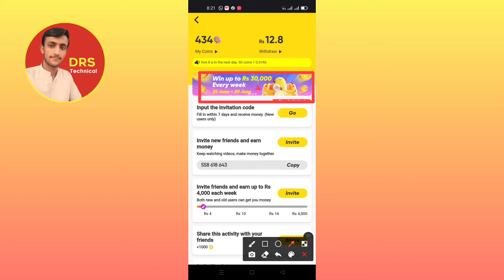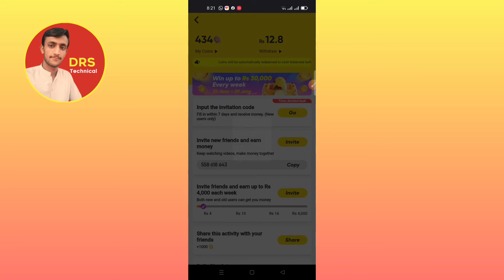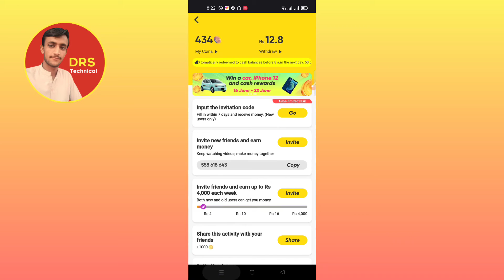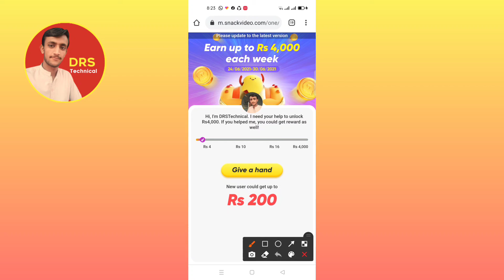Snack video new update Earn up to Rs30000 each week Invite friends and earn up to Rs30000 each week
Snackvideonewupdate Earn up to Rs 30000 each week Invite friends and earn up to Rs 30000 each week
Snack video new updates
snack new update today earn up to 30000 each week
snack video Rs 30000 each week

DRS Technical Best HD Technical Video & More Intersteding Video

All Thanks 🙏🏻